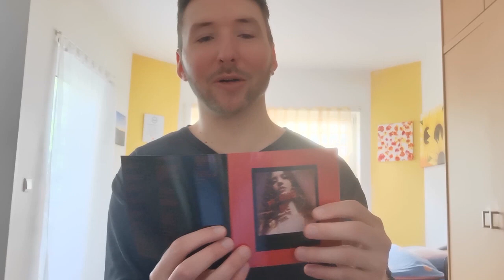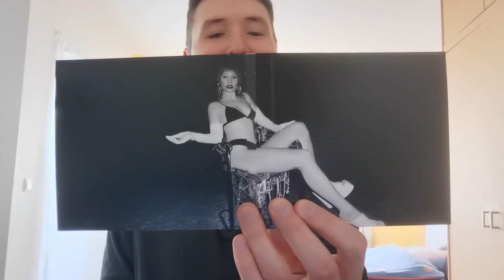Review | Jess Glynne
This is my album review of her third studio album, released on 26 April 2024 by EMI

Timestamps
0:07 Intro
2:03 Track by track
8:06 Bottom line
9:34 Outro